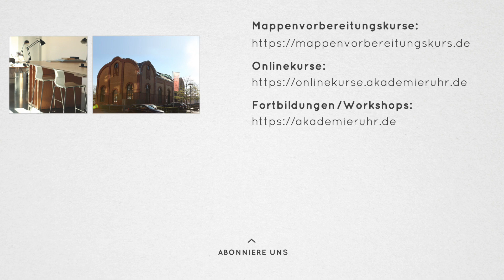1/2 - Räume schnell und einfach Zwei-Punkt-Perspektive zeichnen. Interior-Design-Skizzen.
Den Kunden im Gespräch mit einer Schnell-Skizze überzeugen. In unseren Workshops lernst du Räume schnell zu skizzieren. Einrichtungsgegenstände maßstabsgetreu abzubilden und mit wenigen Farben Stimmungsvolle Zeichnungen zu kreieren. Räume ganz einfach in Perspektive zeichnen.
Besuche unsere Interior-Desiger-Fortbildung und lerne überzeugende Interior-Skizzen zu erstellen.
Unsere Interior-Design-Workshops sind sowohl für Anfänger als auch für Fortgeschrittene geeignet.
Gerne beraten dich gerne zum Thema Interior-Design-Zeichnungen.